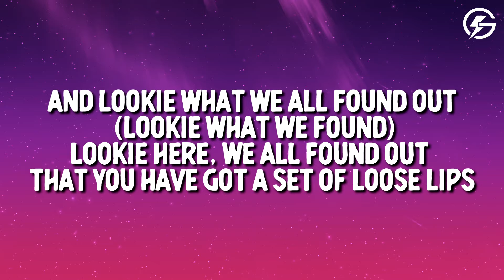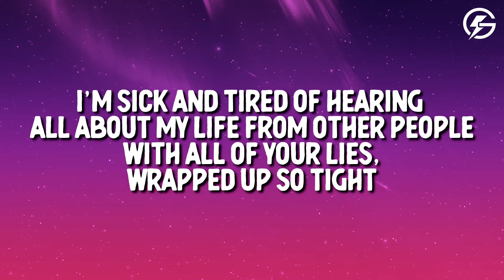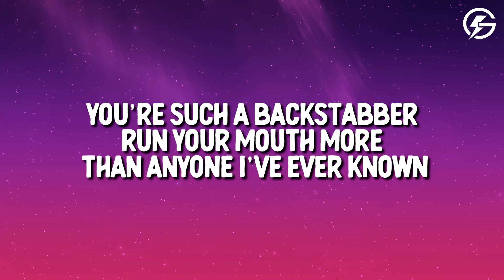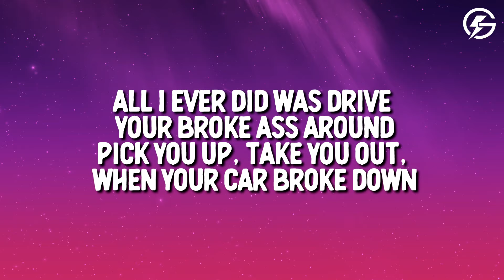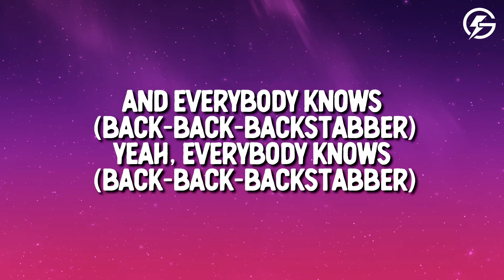Kesha - Backstabber (Lyrics)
Kesha - Backstabber

🎤 Song Lyrics: Kesha - Backstabber

[Intro]
Ahh (Back-back-backstabber)
Ahh (Back-back-backstabber)
Ahh (Back-back-backstabber)

[Verse 1]
Bored, stoned, sittin' in your basement
All alone, 'cause your little conversation's got around
And lookie what we all found out (Lookie what we found)
Lookie here, we all found out that you have got a set of loose lips
Twistin' stories, all because you're jealous
Now I know exactly what you're all about (What you're all about)
This is what you're all about

[Chorus]
Girl, you're such a backstabber (Stabber)
You're such a backstabber
Oh, girl, you're such a shit-talker
And everybody knows it, and everybody knows it
Girl (Girl), you're such a backstabber (Stabber)
Run your mouth more than anyone I've ever known

[Post-Chorus]
Back-back-backstabber
(Talk, talk, talk)
(Talk, talk, talk)
(Talk, talk)

[Verse 2]
I'm sick and tired of hearing all about my life from other people with all of your lies, wrapped up so tight
So maybe you should shut your mouth (Shut your mouth)
You never shut your mouth
Honestly, I think it's kind of funny
That you waste your breath talkin' about me
Got me feelin' kinda special (Really)

[Bridge]
Katie's to my left, rippin' my style
Damn, Jeanie, why you gotta tell the secrets 'bout my sex life?
All I ever did was drive your broke ass around
Pick you up, take you out, when your car broke down

[Pre-Chorus]
Ahh (Back-back-backstabber)
Ahh (Stabber, stabber)
Ahh (Back-back-backstabber)

[Chorus]
Oh, girl (Oh, girl), you're such a shit-talker
Girl (Oh, girl), you're such a backstabber (Stabber)
(Taking and twisting and telling, so manipulating)

[Outro]
Talk, talk, talk (Back-back-backstabber)
Oh, girl, talk, talk
You're lookin' like a lunatic
Everybody knows (Back-back-backstabber)
Yeah, you're lookin' like a lunatic
And everybody knows (Back-back-backstabber)
Yeah, everybody knows (Back-back-backstabber)